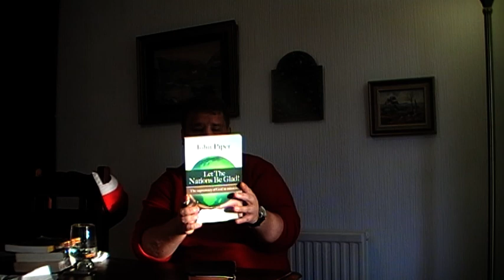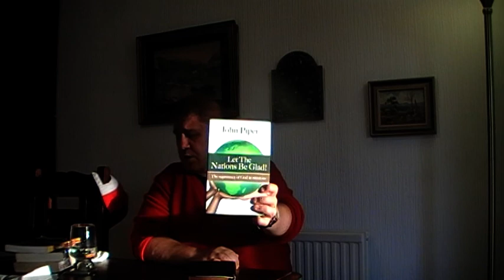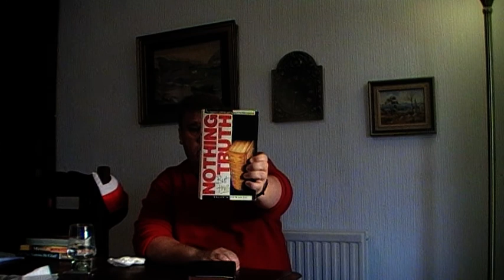The Dangers of Dead Orthodoxy by Jason Burns